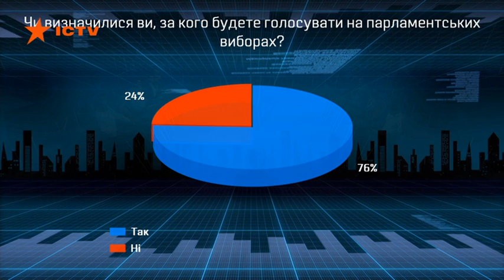Объединение «Самопомощь» - Садовой о модернизации и доверии к Украине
Гости программы «Свобода слова» на ICTV от 11 июня 2019 - представители партии «Объединение «Самопомощь»

Андрей Садовой, председатель партии «Объединение «Самопомощь»

Ольга Квасницкая, депутат Одесского городского совета

Александра Дрик, эксперт по вопросам антикоррупционной политики

Татьяна Бедняк, волонтер, депутат Харьковского областного совета

Оксана Сыроед, заместитель Председателя Верховной Рады Украины

Смотрите полный выпуск программы «Свобода слова» от 11 июня 2019